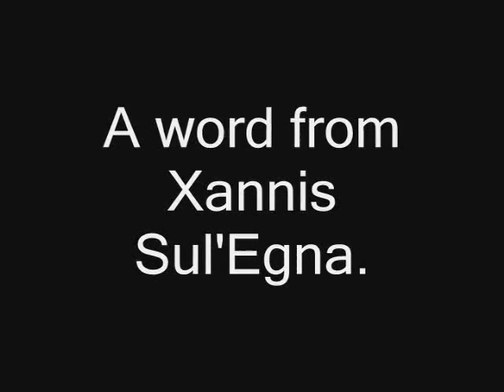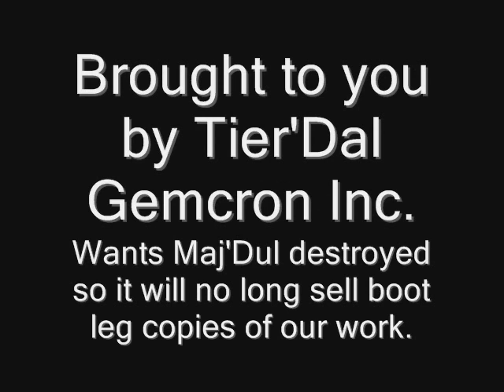PSA 6 Maj'Dul Crappiest Place on Earth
Maj'Dul... Only worth being ranted about and little else.